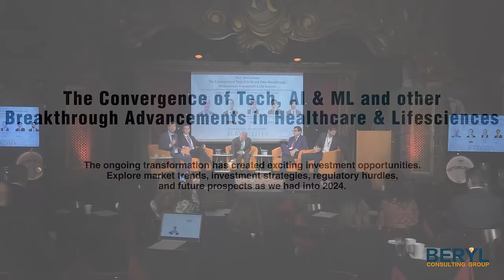PANEL - The Convergence of Tech, AI & ML and Breakthrough Advancements in Healthcare & Life Sciences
PANEL - The Convergence of Tech, AI & ML and other Breakthrough Advancements in Healthcare & Life Sciences: The ongoing transformation has created exciting investment opportunities. Explore market trends, investment strategies, regulatory hurdles, and future prospects as we had into 2024.

💡 Discover intricacies of investing in Healthcare & Life Sciences and get the answers from our panel experts featuring:

Moderator: Chris Raphaely, Co-Chair, Health Law Department - Cozen O'Connor
Jonathan Brayman, Principal - Blackstone
Charles Boorady, Managing Partner - Health Catalyst Capital (HCC)
Michael Ludwig, Partner - MTS Health Partners
Dominic Carazza, Managing Director - Berkery, Noyes & Co., LLC